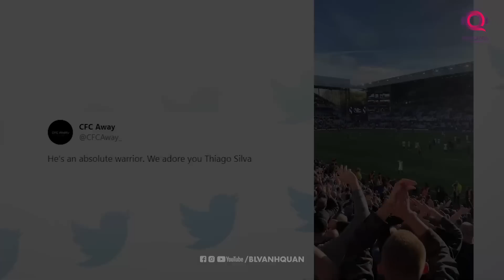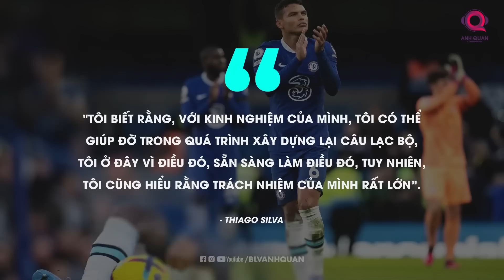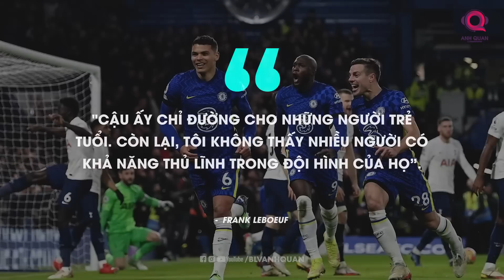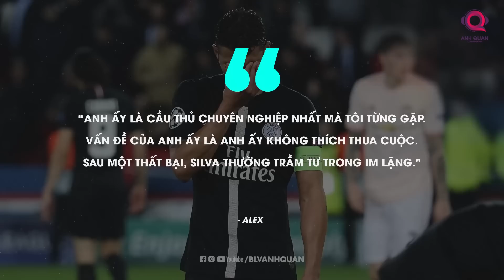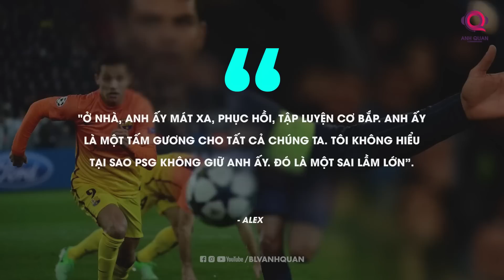THIAGO SILVA: CỖ MÁY PHÒNG NGỰ BỀN BỈ CỦA CHELSEA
Trong vòng 10 năm, Thiago Silva đã đi một hành trình khó tin từ Milan, PSG cho đến Chelsea. Là một cầu thủ đến từ Nam Mỹ, khu vực vốn nổi tiếng với các ngôi sao tàn nghiệp sớm vì lối sống không lành mạnh, Silva vẫn luôn duy trì một chặng đường ổn định cho chính mình, và chưa từng muốn dừng lại.